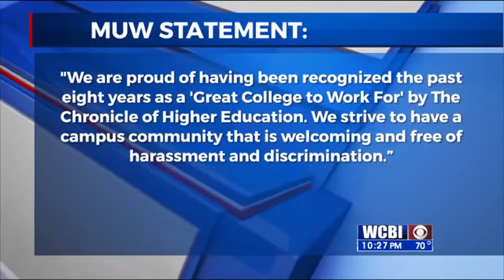Former MUW coach addresses alleged toxic culture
Former MUW coach Howard White Jr. addressed the allegations against Mississippi University for Women Athletics Director Jason Trufant.